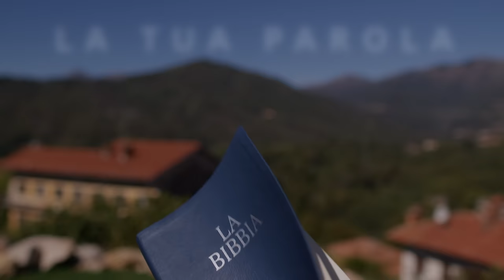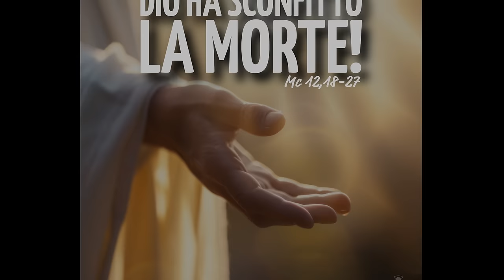Commento al vangelodelgiorno - DIO HA SCONFITTO LA MORTE! - Mc 12,18-27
Mercoledì 5 giugno 2024 - DIO HA SCONFITTO LA MORTE! - Mc 12,18-27
In questo video, commento il Vangelo del giorno e rifletto su come Dio ha sconfitto la morte secondo Marco 12,18-27. Scopri come conoscere Dio attraverso la Parola!
🔴 SEGUICI SUI SOCIAL‼️
🔵 Official WEBSITE - Pagina Officiale di Koinonia Biella